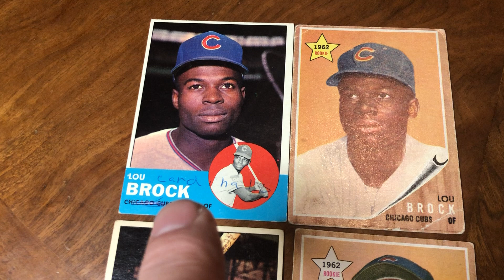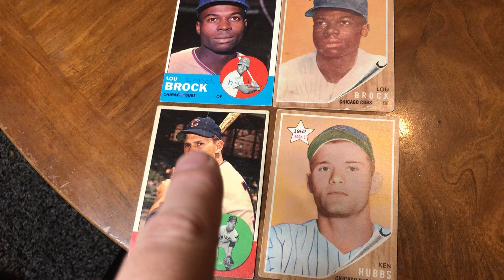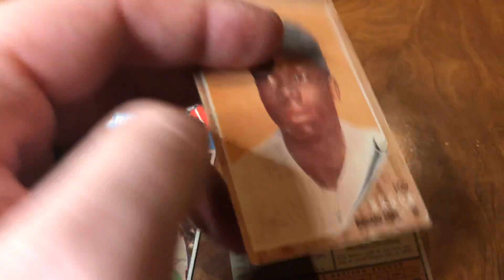1962 Lou Brock cubs rookie and teammate ken hubbs topps